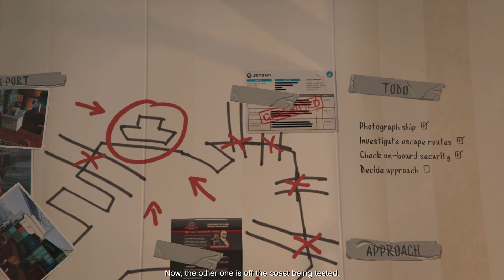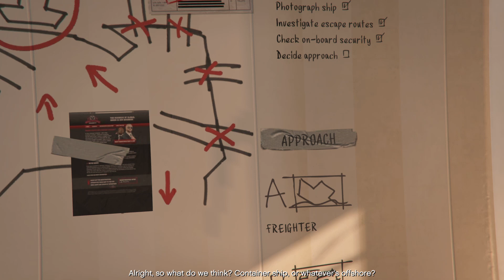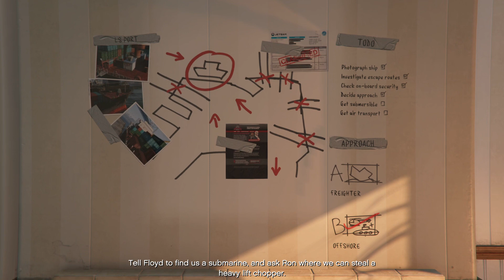💩 Bechaara Floyd LOL 💩 │ GTA 5 Walkthrough in HINDI part 15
This game is filled with nostalgia. One of my Favorite  Game...Trevor Tripathi is my Favorite...I hope u guys will Enjoy this.